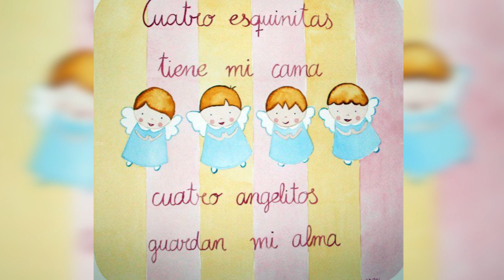¿SE TE SUBIÓ EL MUERTO?